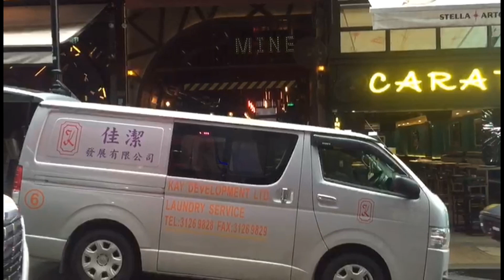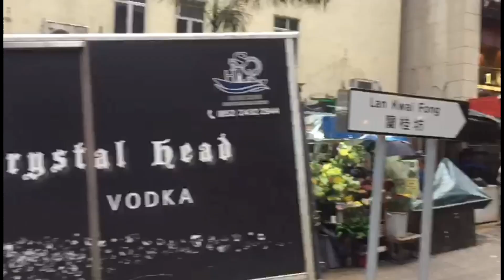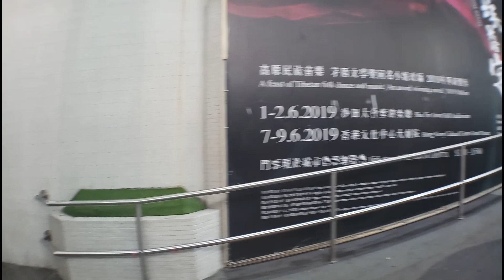HELLO,LOVE,GOODBYE SCENE LOCATION IN HONGKONG |SHOOTING LOCATIONS SPOTTED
Hello,Love,GOODBYE a film starring Alden Richards And Kathryn Bernardo. And was shoot entirely or mostly of the scene in Hong Kong. I visited some of the location of the movie here in Hongkong.

Locations:
Cheung Chau Island
Tsim Sha Tsui (AVENUE of stars,Aqualuna,Park lane Nathan Road)
Central District (Statue Square Gardens,Central Public Pier 9,Chater Road,Lan Kwai Fong,Central Mtr station Exit A)

Hellolovegoodbye shooting location
hello love GOODBYE movie 2019
hello love GOODBYE Kathryn and Alden
hello love GOODBYE Ethan and Joy
joy is here